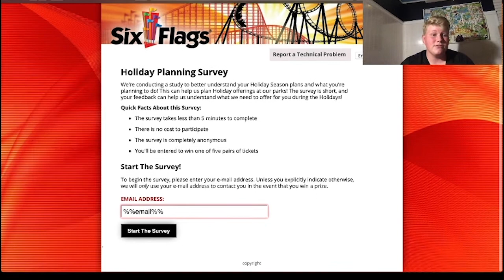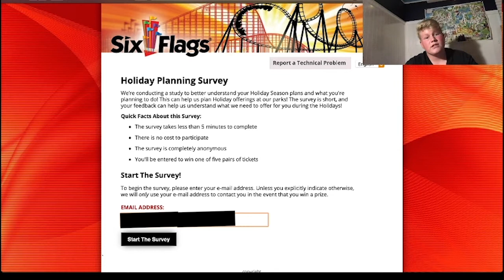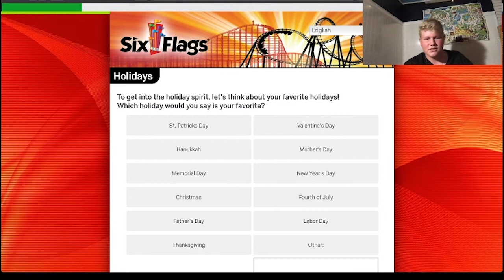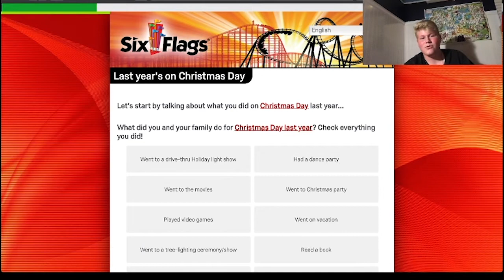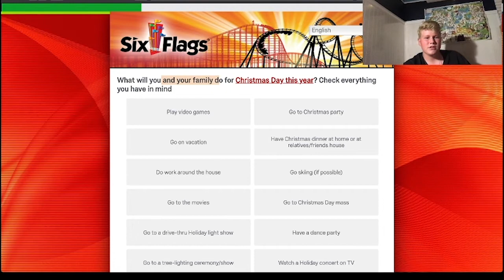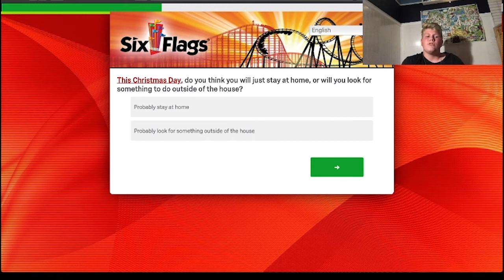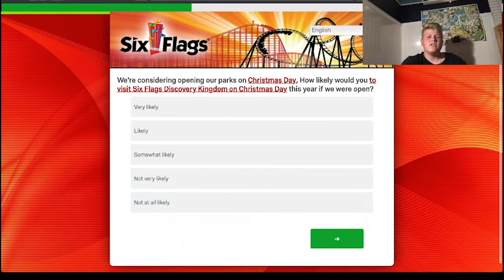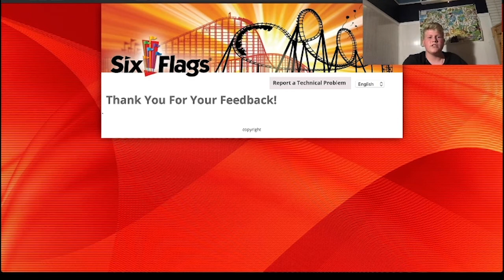The New Holiday in the Park Survey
So a few days ago sixflags weekly email had a holiday form attached. Asking questions about the holiday season. So anyways let’s go through this and break it down.
The Problematic Chain Documentary comes out November 25